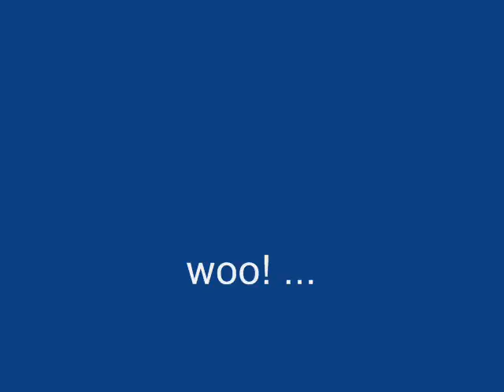Insane Jumping Stunts(best 36 seconds of your life!)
uh just some intense shit i did, uh jumping over some crazy tall stuff...only one super crazy impressive jump, rest are all normal, so enjoy, and check it out!